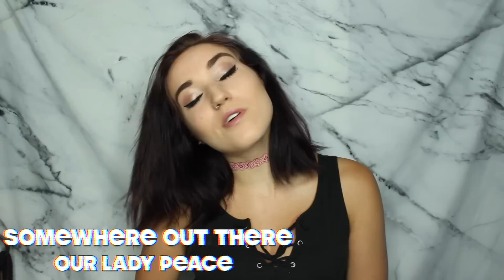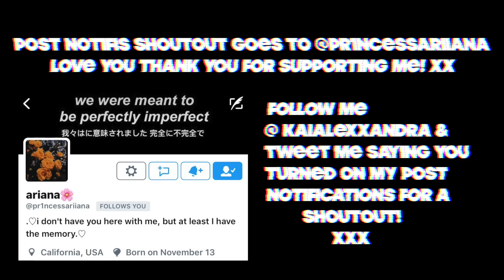WHO REMEMBERS THESE SONGS?! ALL TIME FAVORITES | kai alexandra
I made another playlist video I hope you like it!! This playlist is on my spotify @kaiapitkanen-ca! I made it years ago so it's pretty far down in my playlists.